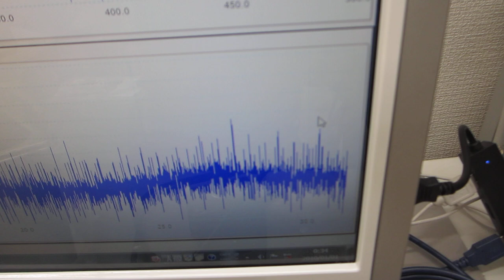超音波とファインバブルによる超音波洗浄技術（超音波システム研究所）